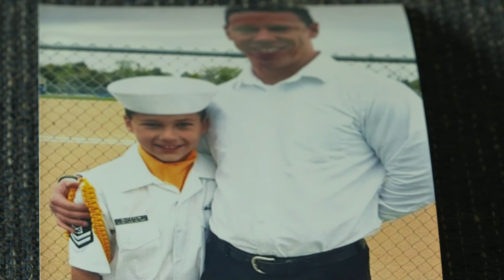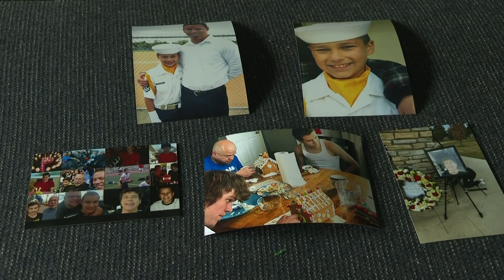Colorado family remembers teen as trial for man accused of killing him begins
Peyton Blitstein and his friends were driving in a neighborhood in Southeast Aurora when doorbell video shows former Greenwood Village police officer Adam Holen confronting the teens about speeding through the neighborhood.